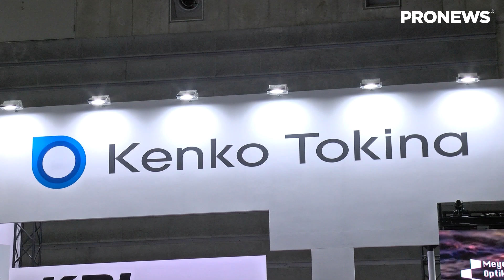[CP+2023レポート]サムヤン：VFシリーズ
「CP+2023」のブースレポートを現地からご紹介！
ケンコー・トキナーさんで、SAMYANG「V-AFシリーズ」の取材をしました。